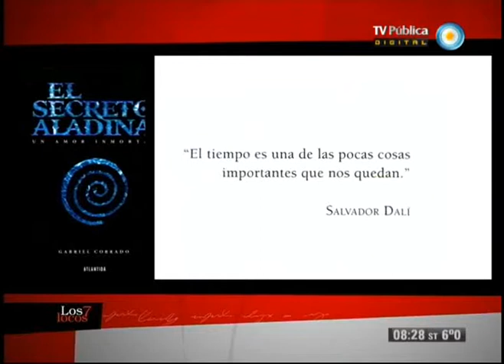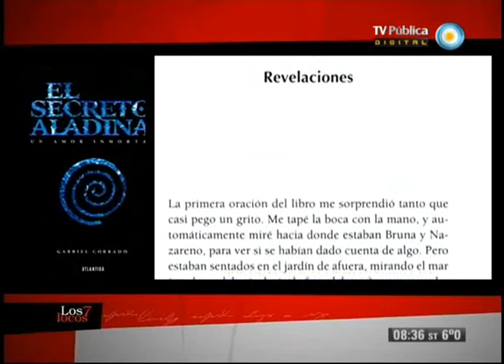Los 7 locos - 03-08-13 (2 de 4)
Comapartimos la visita de Ernesto Mallo, director de la 2ª Edición del Festival Internacional de Novela Policial "Buenos Aires Negra", presentada en el Centro Cultural San Martín; del actor Gabriel Corrado que presenta su novela "El secreto de Aladina, un amor inmortal"; y de la escritora Esther Cross con su nuevo libro "La mujer que escribió Frankenstein".